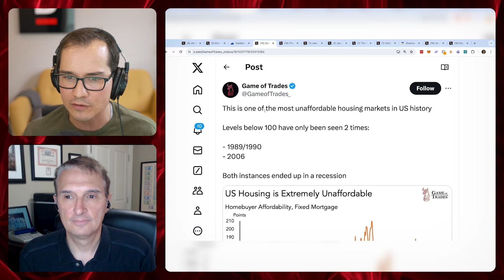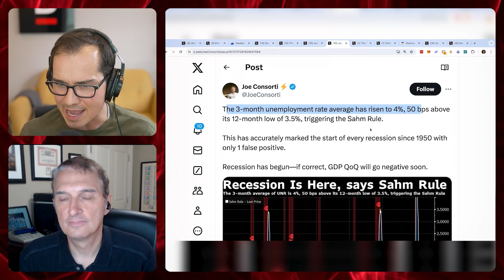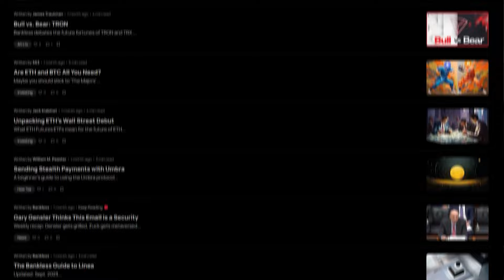RECESSION by 2025?! - Jim Bianco Weighs In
Macro Investor Jim Bianco weighs in on a potential Economic Recession.